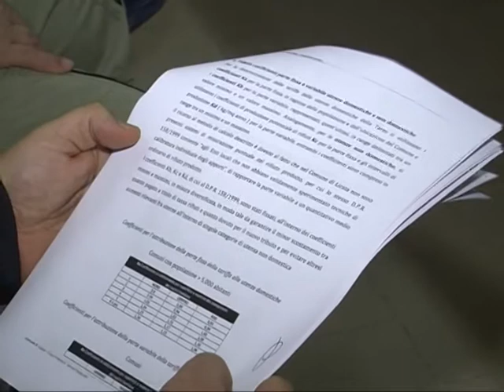IL CANDIDATO SINDACO, DI LICATA, BIONDI INTERVIENE SULLE ALIQUOTE TARI 26 11 2014